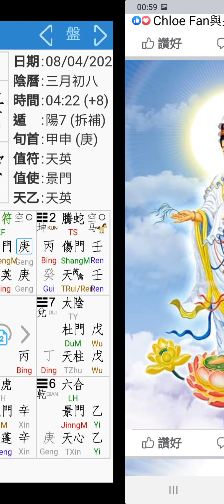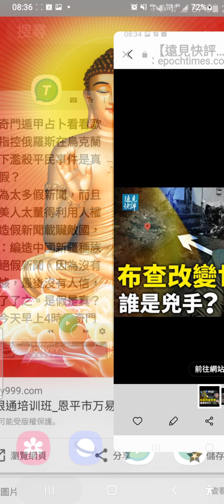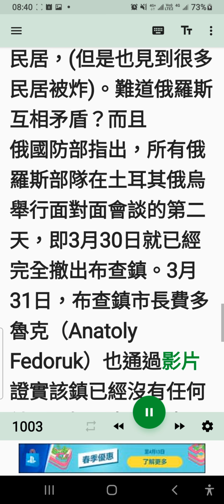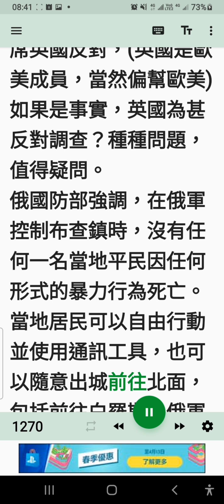從奇門遁甲看歐美指控俄羅斯在鳥克蘭犯下濫殺平民事件是真是假？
因為太多假新聞，而且歐美人太董得利用人權製造假新聞載贜敵國，如：編造中國新疆種族滅絕假新聞，因為沒有證據，最後沒有人信，不了了之。是假是真？我今天早上4時用奇門占卜了一卦，事件是假的，當然：占卜也有時是錯的，事件不可能百分百肯定是假的，也不可能百分之百是真的，不過也可以配合事件因果，用來研究討論。從奇門遁甲顯示，指控一方值符(長官).庚加庚(敵人.奸人)坐生門(有利).天英(要求高).空亡(虚假不實)在離方，律師方，螣蛇(欺詐).丙(錯誤).壬加壬(天羅).天禽(皇者).天芮(疾病).空亡(虚假不實)在坤方，法官九地(舊，在下)，開門(法官)，癸加癸(地網)天衝(衝動.向上)在震方，被指控一方俄羅斯辛加辛(犯人.錯誤).白虎(軍隊)天蓬(智慧.賊人)坐死門(困局)在坎方，法官生控方，律師尅俄方，一切指控似乎是事實，但是，詳細分析，就知道真相，控方坐空亡，庚加庚是互鬥，空亡本身是假的，更被俄方衝尅，律師在坤方，有螣蛇，空亡代表沒有，丙代表錯誤，螣蛇代表欺詐，壬代表天羅，這些證供都是編造出來用來載贜,套俄羅斯的，俄羅斯一方坐死門，兼失時失令，被美國人撩撥，打了一場錯誤戰爭，非常不利，哑仔吃黄蓮，有苦無處訴，在夏天最難挨，唯一有證人方在乾方生助俄羅斯，但是證人失時失令，幫助不大，要在新曆11月證人才出現。這一切只供參考，是真是假，只有天知地知，烏克蘭及其主子知，真相待至新曆11至12月就水落石出。
對於歐美指控，俄羅斯否認，當然：這些事件無論結果是怎樣，都是不幸。
歐美指控俄羅斯在烏克蘭濫殺平民，從衛星圖片也顯示，屍體在地上位置，有人被反綁槍殺，有人被人在腦後槍殺，有四百多具屍體，無疑：這些被殺死的人一定是在戰爭中被殺死，問題是被炮彈炸死，還是被烏克蘭政府布局，再將屍體加上導具，偽裝成被俄羅斯軍隊殘殺而死？然後錄影放上視頻載贜俄羅斯濫殺無辜？還是被俄羅斯軍隊捉拿後殺死？沒有現場實錄，只憑圖片，圖片可以做手脚，可信性存疑，然而：俄羅斯在入侵烏克蘭時已經宣布，不殺平民，而且號稱：利用精準武器打擊政府總部，軍事基地，烏克蘭軍隊，油庫，電廠，不炸民居，(但是也見到很多民居被炸)。難道俄羅斯互相矛盾？而且
俄國防部指出，所有俄羅斯部隊在土耳其俄烏舉行面對面會談的第二天，即3月30日就已經完全撤出布查鎮。3月31日，布查鎮市長費多魯克（Anatoly Fedoruk）也通過影片證實該鎮已經沒有任何俄軍。如果真有其事，俄羅斯犯下這麽嚴重罪證，若發現這些俄羅斯罪證，為甚麼不即時譴責俄羅斯？為甚麼當地居民不是在3月30日俄羅斯撤退後即時拍攝這些影片放上視頻譴責俄羅斯？等過了3天，在4月2日才錄製影片放上視頻指責俄羅斯濫殺無辜？為甚麼俄羅斯代表在聯合國提出要求將事件調查而聯合國輪值主席英國反對，(英國是歐美成員，當然偏幫歐美)如果是事實，英國為甚反對調查？種種問題，值得疑問。
俄國防部強調，在俄軍控制布查鎮時，沒有任何一名當地平民因任何形式的暴力行為死亡。當地居民可以自由行動並使用通訊工具，也可以隨意出城前往北面，包括前往白羅斯。俄軍亦曾向基輔州居民發放共452噸人道主義救援物資。